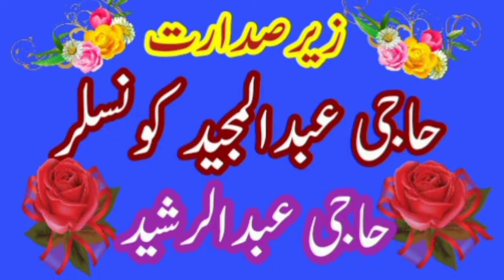qari Abdul jabbarR bani topic gustakh e rasool ki saja mdd Islamic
qari Abdul# jabbarR bani topic gustakh e rasool ki saja qari Abdul jabbarR bani topic# gustakh e rasool ki saja mdd Islamic#Qari Mohammed Ismail atiq topic seerat hazrat Fatima Razi Allah TalaQari Abdul Rahman Yusuf topic seerat hazrat Fatima Razi Allah Tala anha jama masjid Abu huraira adapul Sarla mdd Islamic_Mdd lslamic WhatsApp number 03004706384Qari Mohammed Ismail atiq topic dukhi Man ki fariyad MDD IslamcQari Abdul jabbar rabbani topic seerat Fatima muqaddar Qari Abdul jawahar bane mdd Islamic WhatsApp number 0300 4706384_Hafiz Abdul Waheed farooqi Sargodha topic Shani ahlebait mdd Islamic WhatsApp number 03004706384-Pur Qari Yasin Haider
# Allama Ehsan Ilahi Zaheer
# Qari Yasin Baloch
# Qari Mazar Salim Khayal
# Qari Abdul Hafeez Faisalabad
# Qari Benjamin Aabed
# Hafiz MohaQari Sohaib Mir Muhammad i
# Maulana Abdul Haqqanimmad Yousuf Ps
# Syed Shahenshah Naqvi
# Shere Pakistan Maulana Mansoor Ahmed
Maulana yunus madani Nasir madni